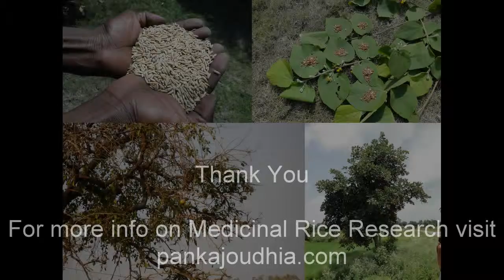Medicinal Rice B4 Formulats for Rheumatism after Malaria: Pankaj Oudhia's Medicinal Plant Database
Oudhia, P. (2013). Herbal Treatment of Cutaneous Leishmaniasis and Indigenous Medicinal Rice Formulations. Medicinal Rice Formulations (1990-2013) in Pankaj Oudhia's Medicinal Plant Database at pankajoudhia.com
Oudhia, P. (2013). Treatment of Pakinsonism and Indigenous Medicinal Rice Formulations. Medicinal Rice Formulations (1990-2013) in Pankaj Oudhia's Medicinal Plant Database at pankajoudhia.com
Oudhia, P. (2013). Visual Disturbances due to Vodka and its management through Indigenous Medicinal Rice Formulations. Medicinal Rice Formulations (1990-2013) in Pankaj Oudhia's Medicinal Plant Database at pankajoudhia.com
Oudhia, P. (2013). Visual Disturbances due to Country Liquor and its management through Indigenous Medicinal Rice Formulations. Medicinal Rice Formulations (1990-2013) in Pankaj Oudhia's Medicinal Plant Database at pankajoudhia.com
Oudhia, P. (2013). Nutritious wild plants and Indigenous Medicinal Rice Formulations. Medicinal Rice Formulations (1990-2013) in Pankaj Oudhia's Medicinal Plant Database at pankajoudhia.com